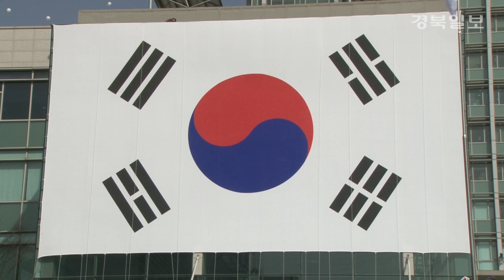포항에서 대규모 독도 침탈 규탄대회 열려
경북에서 일본의 죽도(다케시마)의 날 행사를
규탄하는 목소리가 높았습니다.

지난 22일 일본 정부와 시마네현이 죽도의 날 행사를 강행하자
23일 경북도민 1,500명이 한 자리에 모여 규탄결의대회를 가졌습니다.

이날 포항시청 앞 광장에서 열린 결의대회에는
김관용 경북지사, 장대진 경북도의회 의장, 이강덕 포항시장,
최수일 울릉군수 등이 참가했습니다.

김관용 지사는 이날 오전 도청에서 ‘죽도의 날 조례’즉각 폐기를
촉구하는 규탄성명서도 발표했습니다.

◀ INT ▶ 김관용 경북도지사
“저는 오늘 독도를 관할하는 도지사로써
독도는 역사적, 지리적, 국제법적으로 명백한
대한민국 영토임을 다시 한번 천명합니다.”

규탄 결의대회는 독도홍보버스 전시와 독도수호 글씨쓰기,
대형 태극기 제막식과 태극기 풍선 날리기 등을 통해
독도 영토수호 의지를 다지기도 했습니다.

◀ INT ▶ 이강덕 포항시장
“일본에서 독도에 관한 영유권을 지속적으로 주장하고 있는 이때에
태극기 달기 운동을 확산시켜서 우리 영토에 대한 자주권을 더욱더
강조하고 애국심을 고취해야 될 해라고 생각합니다.”

또한, 포항시에서는 3.1절 나라사랑 국기달기운동의 일환으로
1만개의 기증태극기 배부 등을 통해
시민들의 애국심 고취와 역량을 결집시키고 있습니다.